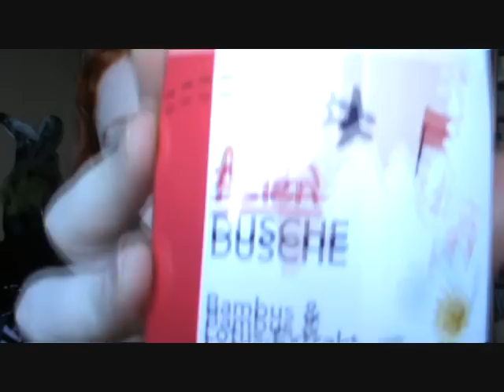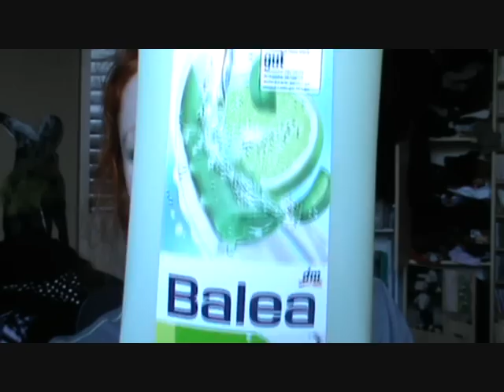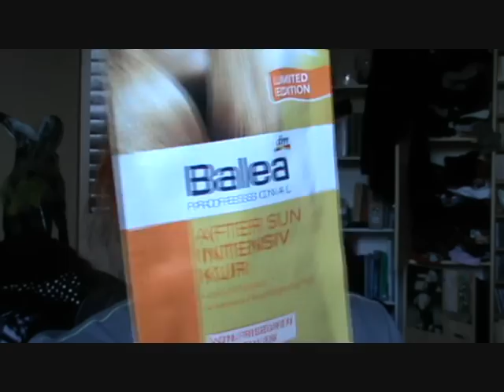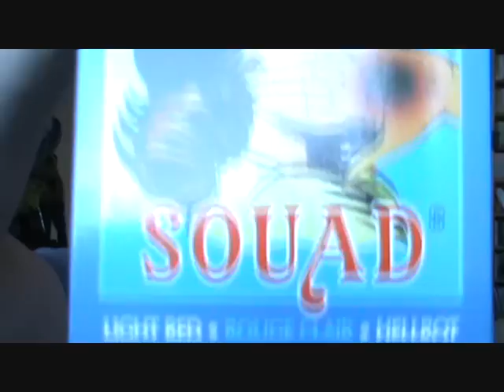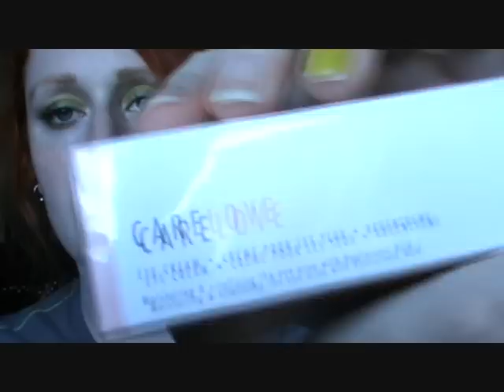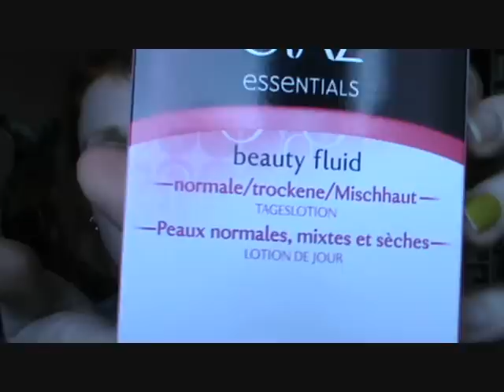Neuankömmlemminge Juli - Douglas, dm, Ihr Platz, Rossmann..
Lasst die Orange los - rooaaaarr^^